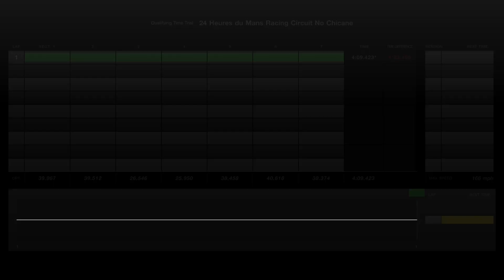Gran Turismo 7_20230129133517